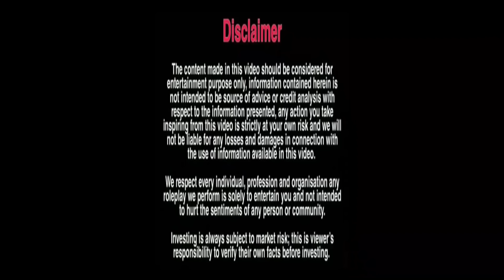भाभी से प्यार हुआ देवर को | Sonu Choudhary